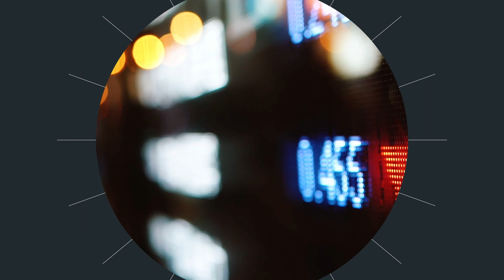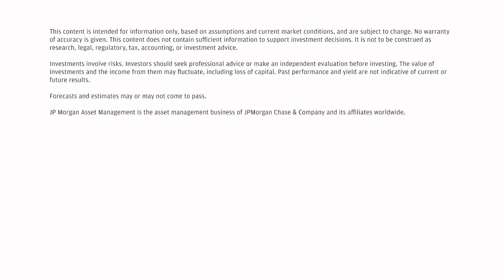Unpacking the opportunity in developed market equities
While over the past decade developed market equities have overwhelmingly lagged behind their U.S. counterparts, the case for international markets still exists, with Japan and Europe offering attractive investment opportunities. On this episode, David Lebovitz is joined by Tim Woodhouse, a Portfolio Manager in our International Equity Group, to discuss cross-border investing, valuations, sector themes, corporate governance and more.

Timestamps:
(00:00) Introduction
(6:50) Macroeconomic backdrop
(9:25) Opportunities in European markets
(13:38) Opportunities in Japanese markets
(21:05) Risks in international investing